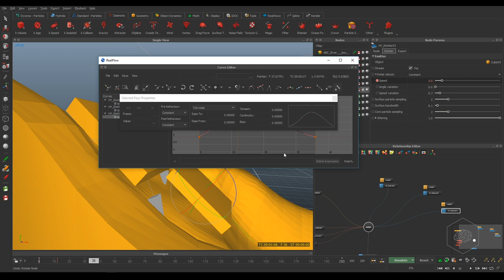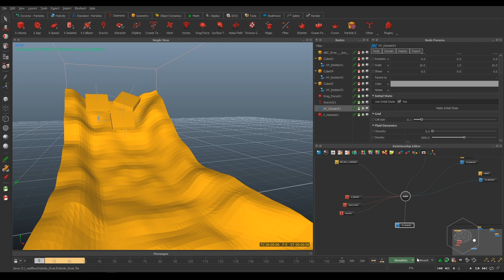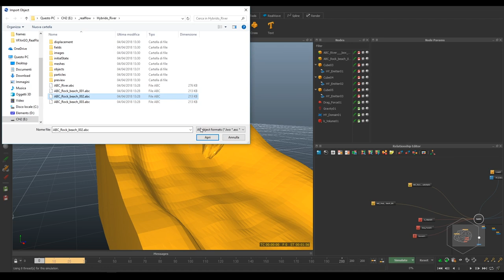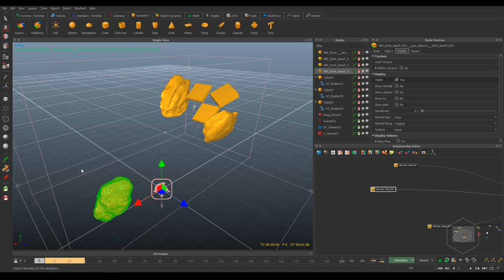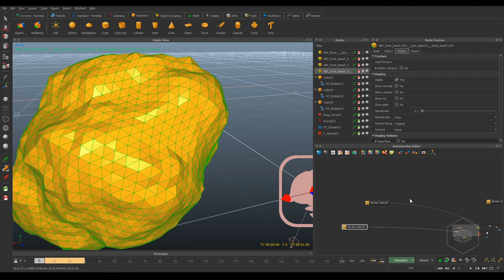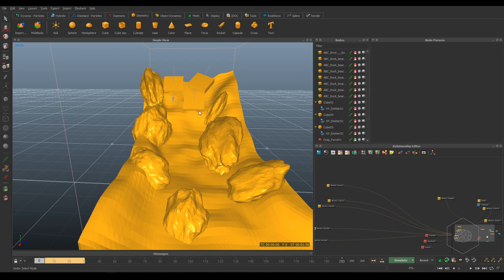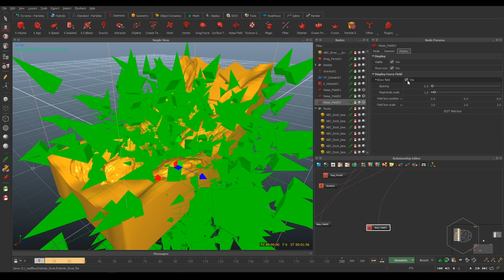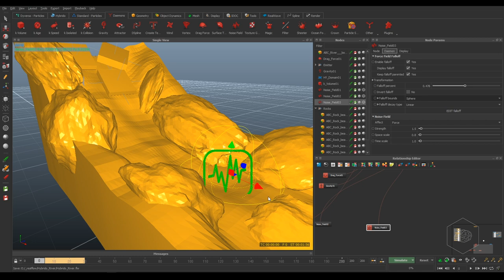[ITA] - realflower 201 tutorial river foam splash domain con hyflip lesson 03